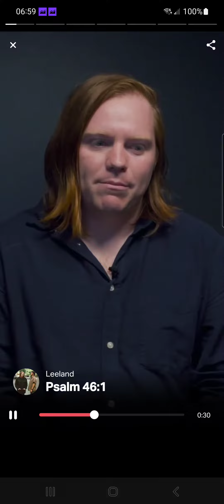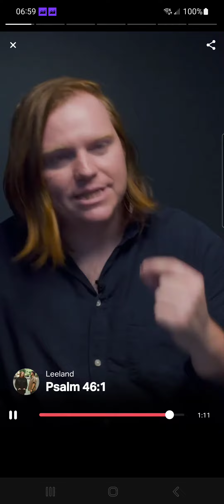God is our refuge and strength.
This video is The Verse of the Day on 1.12.24, extracted Psalms Chapter 46 Verse 1, New International Version (NIV).

[1] God is our refuge and strength, an ever-present help in trouble.